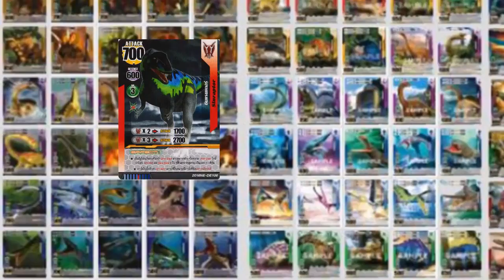MV Dinomaster Club Ver Chatcharin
Original by 05.Chatcharin Somboon